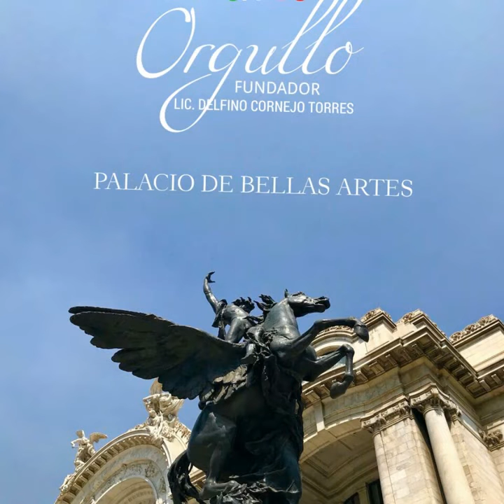EL CREADOR MUNDIAL DEL TURISMO CON IDENTIDAD LIC. DELFINO CORNEJO TORRES